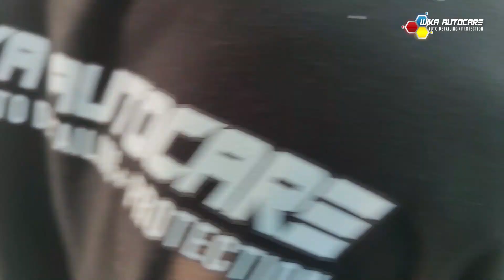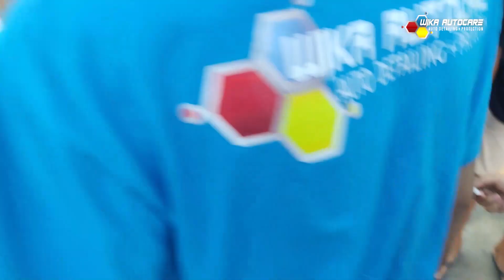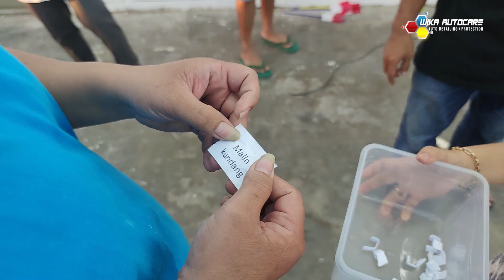TEAM WIKA AUTOCARE LOMBA AGUSTUSAN | Siapa Paling Jago?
Hallo guys!
Untuk memeriahkan Hari Ulang Tahun Republik Indonesia ke-78, Wika Autocare ngadain lomba untuk seluruh tim Wika Autocare. Meskipun cuma lomba kecil-kecilan, tapi semua peserta semangat, antusias, dan kompak buat ngrebutin hadiah yang disediakan 😁. Pokoknya kita seru-seruan bareng deh!

Game seru apa aja yang dimainin ya?
Yuk langsung aja lihat video kita seru-seruan lomba agustusan!

📱Informasi Lebih Lanjut Hubungi,⁣⁣⁣⁣⁣⁣⁣⁣⁣
Jl. Kapten Abdul Latief, Toriyo, Bendosari, Sukoharjo⁣ (utara RSUD Ir. Soekarno)⁣⁣